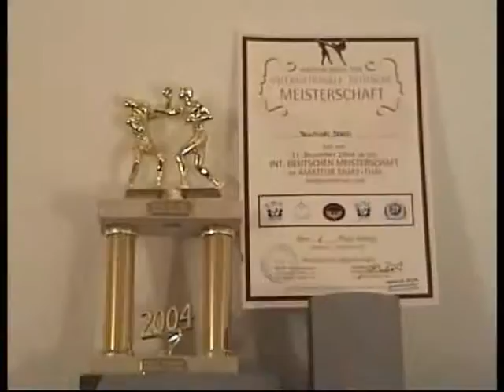Baktash Saidi 2008